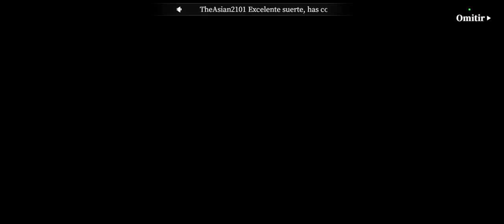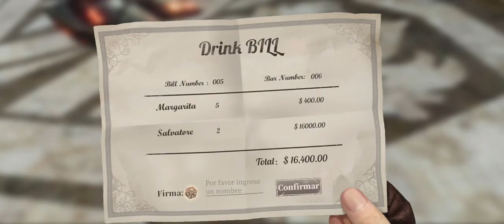Devil May Cry: Peak Of Combat - Capítulo 1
Devil May Cry: Peak Of Combat - Capítulo 1 y el resto de las partes hasta el vídeo final incluirán una guía de la historia completa del juego.
Devil May Cry: Peak Of Combat - Capítulo 1 a través de Android, primeras impresiones, reseña, escenas, peleas de jefes, jefe final y final.

Por qué no comento: porque pierde significado en los videojuegos como los de miedo si comentas mientras hay un jefe no sientes el sabor de los videojuegos como los de miedo y lo jugaré sin comentar.

Preguntas y respuestas sobre la guía a través del juego.

porque lo haces al 100% en cada videojuego.
R) Porque cada videojuego tiene un nivel extra o traje o arma, es mejor hacerlo

1.- ¿Por qué no comentas esta guía de Waltrought y Gameplay?
R.-) porque se pierde el sentido de juego y se pierde la chispa de los videojuegos

2.-¿En qué dificultad estás jugando?
A.)Se aumenta si subes de nivel de tu personaje si no subes te va costar avanzar

3.-¿Vale la pena el Juego?
R.)- ¡¡Absolutamente sí!! Lo juegas para Android o pc

¿Qué obtienes en este juego?
R) obtén todas las misiones de armas, trajes personajes y equipamento, secretas y galería.

guía de juego

Guía del juego 100% completa en español.

Waltrought

Canal de juegos/vamos a jugar

sin comentarios

100= todos los juegos

mi pagina de facebook:

  / jeanresident. .